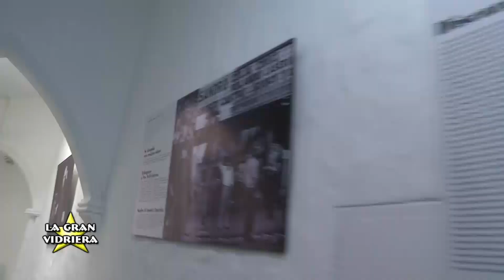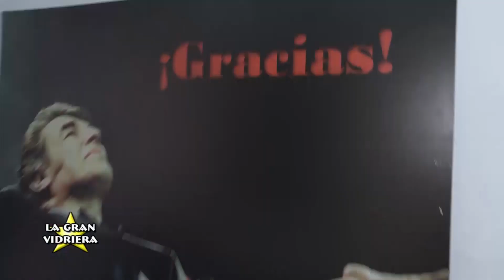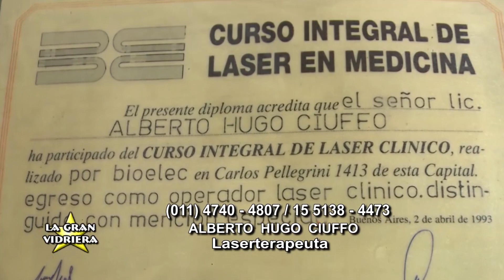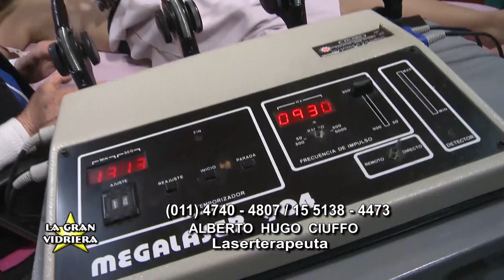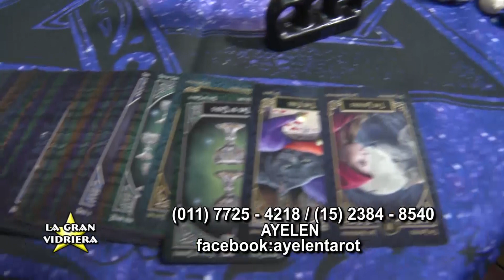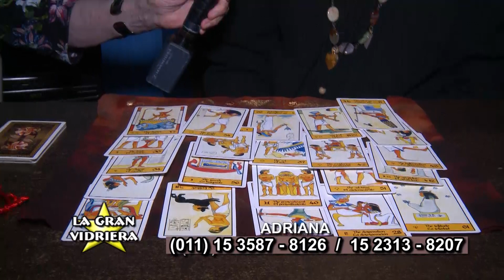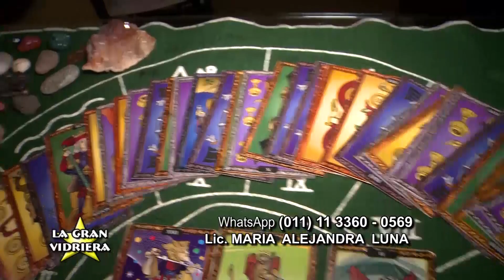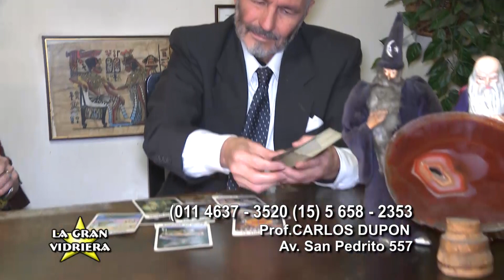Programa 1784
Programa de interes general